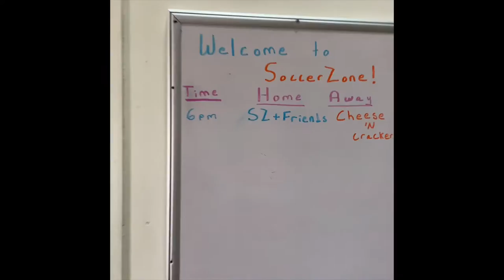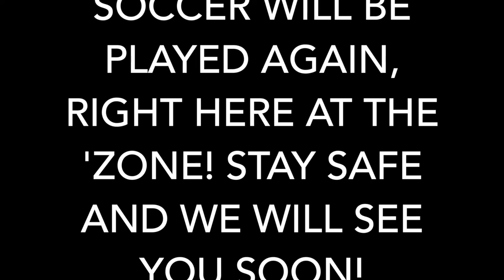🎬 A Day In The Life of a Manager - SOCCERZONE (Grand Blanc)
Grand Blanc SoccerZone (MI) - Promotional Video